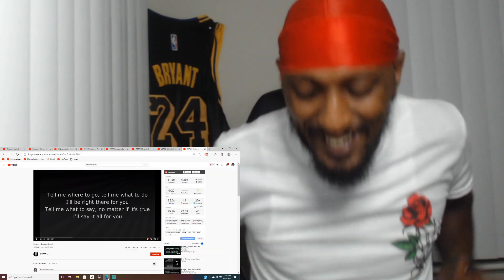Eminem - Legacy (lyrics) Reaction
Eminem - Legacy (lyrics)
Original Video: